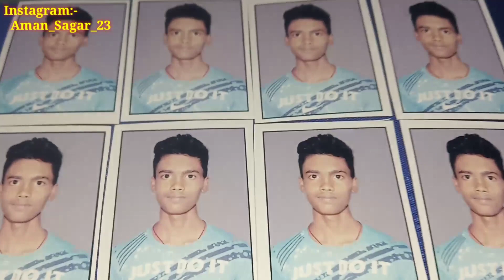My Brother Copy ShahRukh Khan Pose😂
Hit likes.

Shahrukh Khan kaun sa film mein pose Mara tha
Shahrukh Khan film
Shahrukh Khan ka pahla film
Shahrukh Khan Dilwale film
Shahrukh Khan Jabardast pose

Lots of ❤

My Vlogs setup(:-
Mobile Camera- 12mp back and 5mp front
Tripot- Gorilla tripot
Bas ap Sb ka Support chaiye:-)